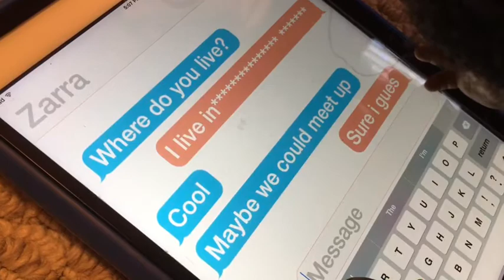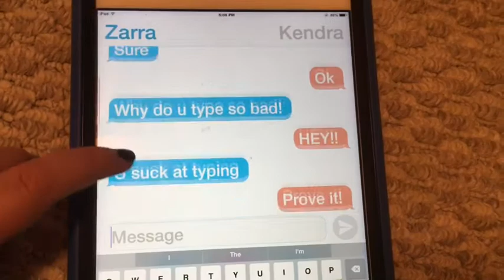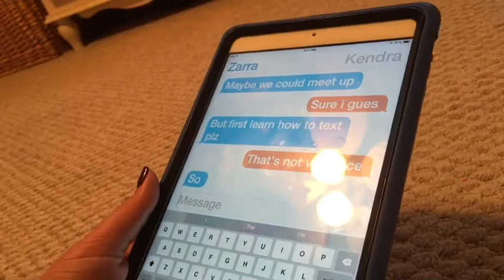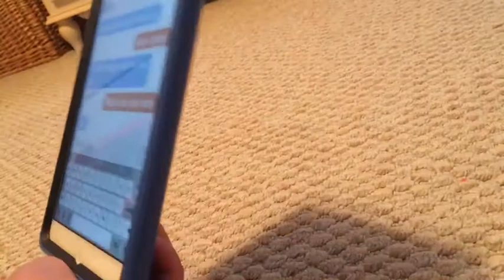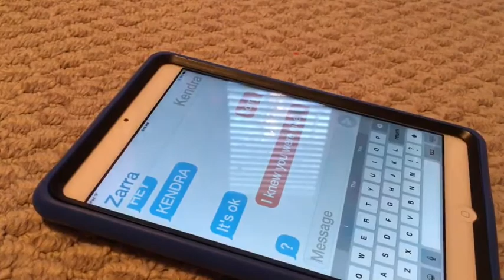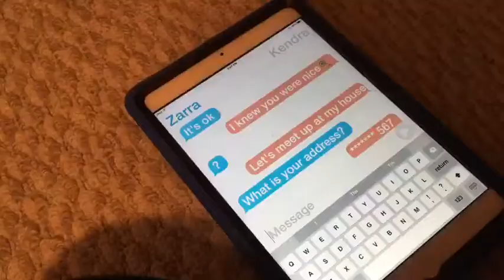Kendra Talks To A Girl Online? (INSPIRED BY Kelli Maple)